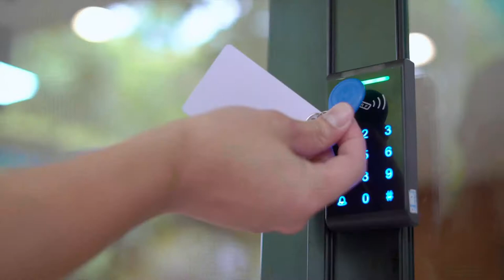Safeguard Everyday Moments With Milestone Systems